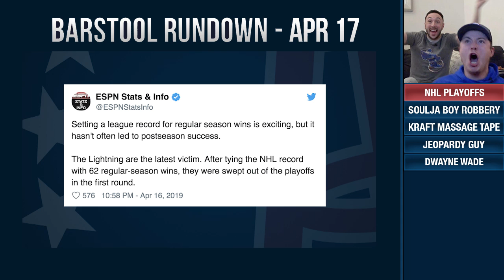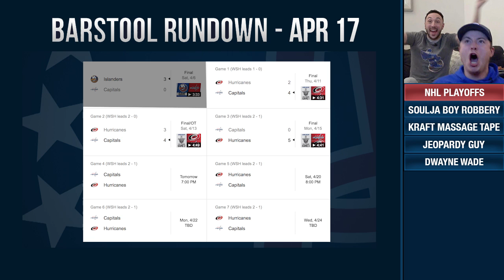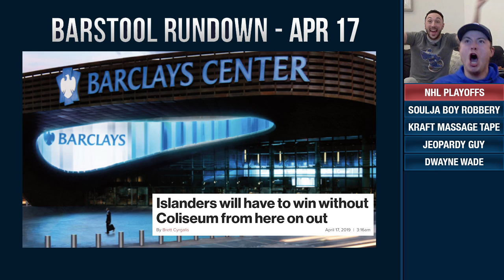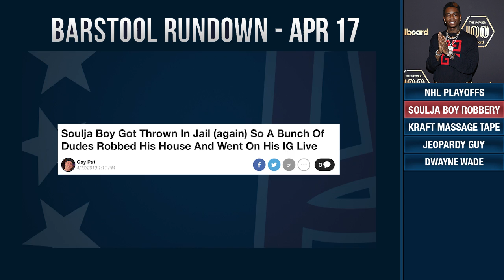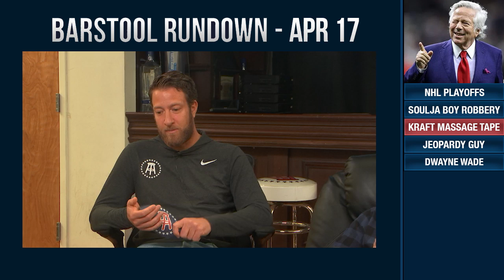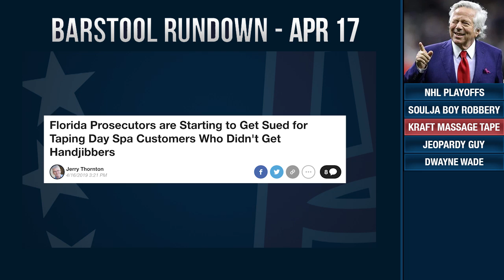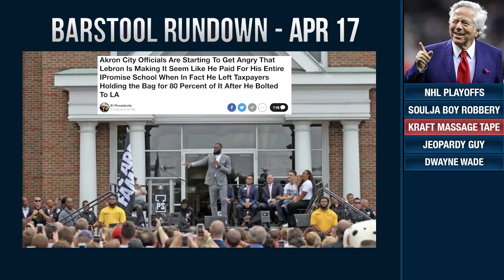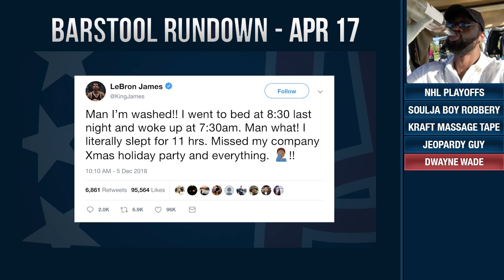Can the Islanders Win at Barclays? - April 17, 2019 - Barstool Rundown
On today's Barstool Rundown, El Pres, KFC, and Big Cat discuss the sweeps in the NHL Playoffs, Soulja Boy was robbed while back in prison, the Robert Kraft massage tape is going to get released, a Jeopardy contestant is on pace to break every record, and Dwayne Wade was chugging wine at the golf course.